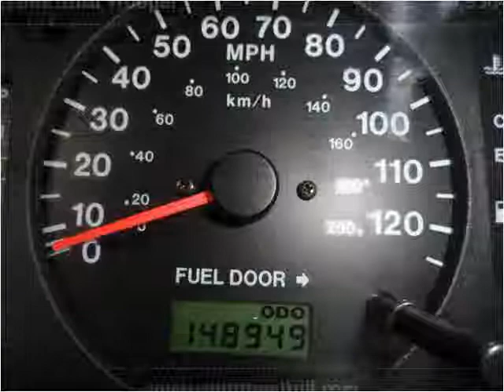2001 Isuzu Trooper Used Cars Chicago,elgin,aurora,addison,gl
This 2001 Isuzu Trooper is available from Century Auto Sales.